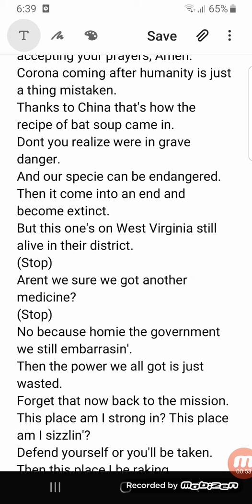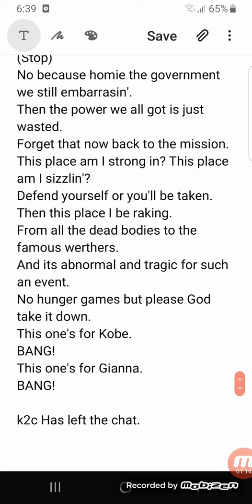k2c - Cowboy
Another rap of my beautiful raps. I'm running out of pictures already ;-;